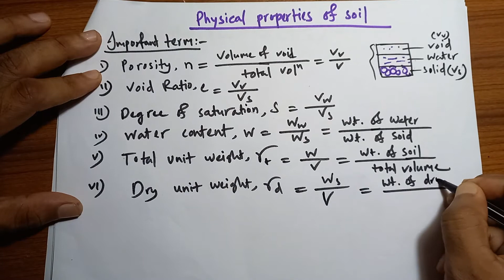SOIL●Physical Properties (Bangla)●BASIC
0:00 Intro
0:09 Basic
13:50 End
Correction :
e=n/(1-n)